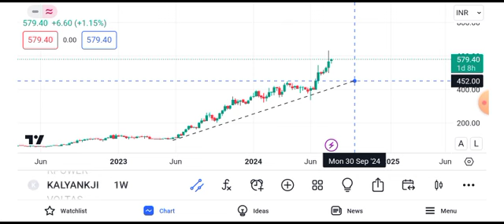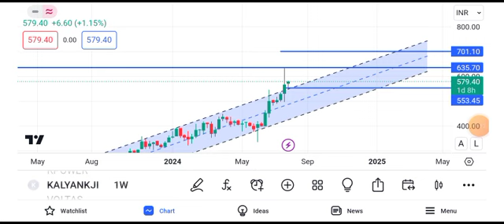kalyan jewellers share latest news || kalyan jewellers share latest news today